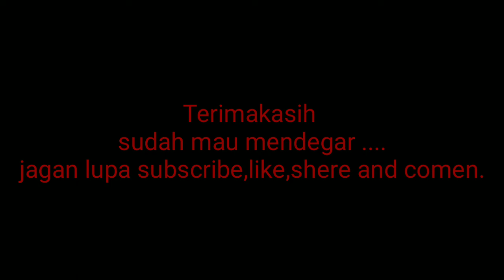Cover Lagu Cinta Beda Agama || Cip: Vicky Salamor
Video kali ini adalah video cover lagu ciptaan vicky salamor .
Yang saya nyayikan.
Oke selamat mendegarkan.
Salam Asooooiiiaaaa...